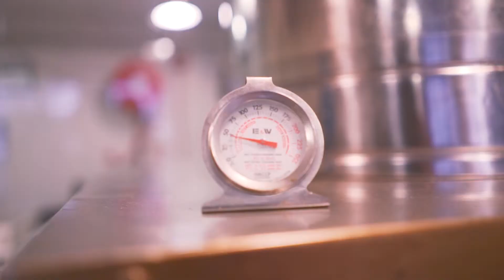Dogalicious Fresh Dog Food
Dogalicious - Fresh and Healthy Dog Food, Delivered.
新鮮狗糧，日日新鮮煮，直送你家。立即登入 免費試食！